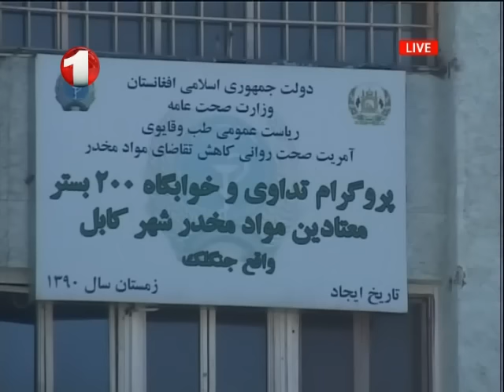Afghanistan Midday News 15.7.2015 خبرهای نیمه روزی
خبرهای نیمه روزی از افغانستان و جهان تا سر ساعت 12:00 چهارشنبه، 24 سرطان سال 1394 خورشیدی